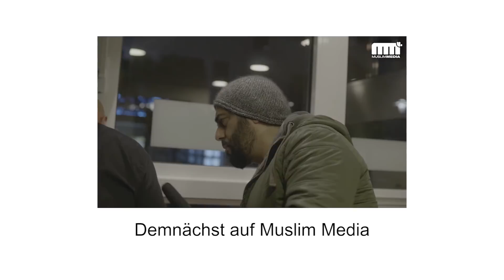Warum kein Adhan auf türkisch?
Die zweite Episode nach langer Zeit. Aus der "Coskun sagt" Reihe: Argumente gegen den türkischen Adhan.

Folge muslimmedia auf